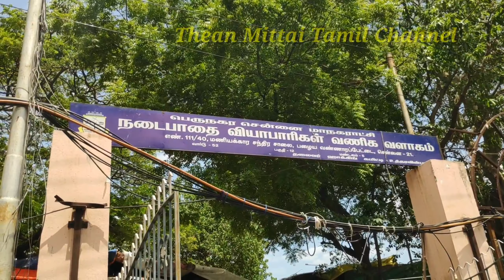DAILY WEAR OFFICE COLLEGE KURTHI COLLECTION 2019 | at wannarpet shopping vlog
Welcome to our than mittai tamil channel
In this videos we see daily wear office college wear kurthi collection at wannarpet
COTTON TOPS
RYON TOPS
SHORT TOPS
LONG TOPS
ANARKALI TOPS

SHOP ADDRESS

RAJALAKSHMI FASHIONS
VANIGA VALAGAM SHOP NO : 69
{G.R.T OPPOSITE}
NO .111/40,M.C.ROAD,
OLD WASHERMENPET
CHENNAI 21
PH NO